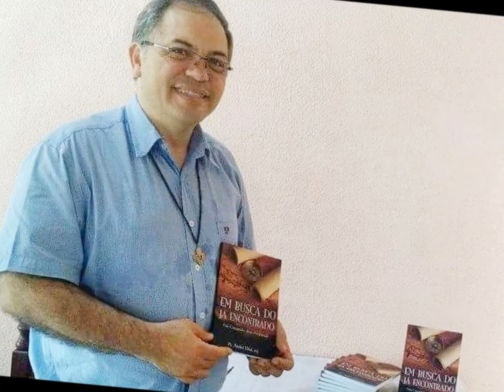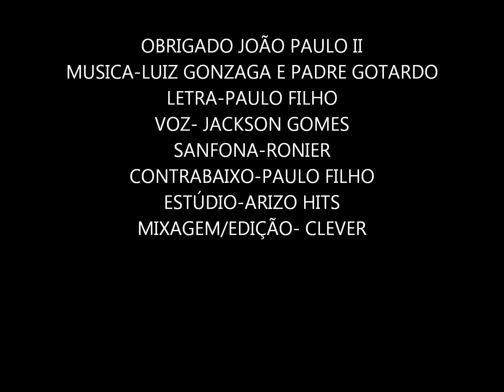OBRIGADO JOÃO PAULO II (LUIZ GONZAGA E PADRE GOTARDO)